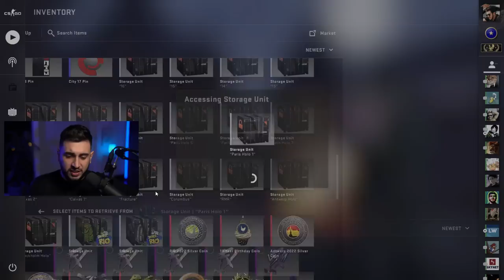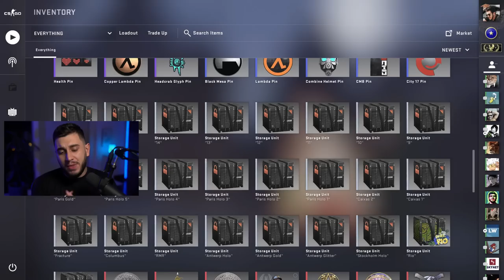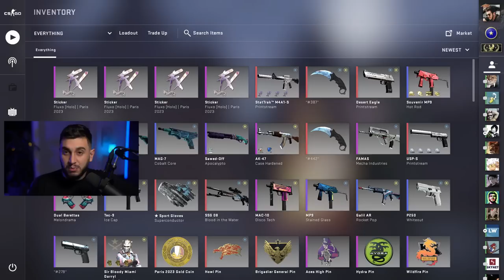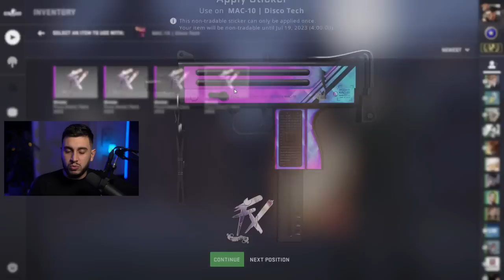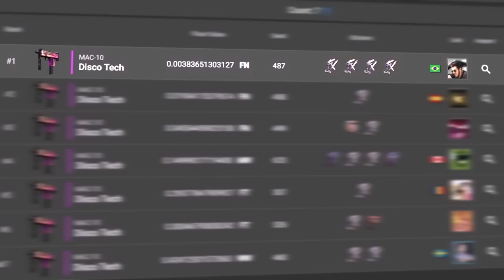Uma Nova Skin Única No Mundo no CS:GO